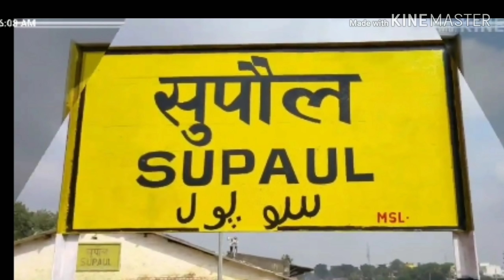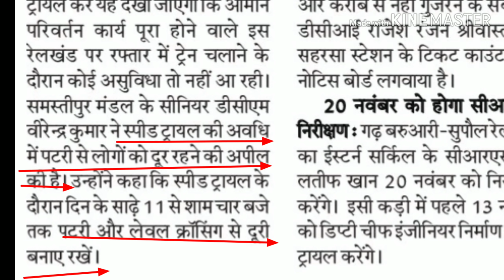supaul ka speed trial 13 ko